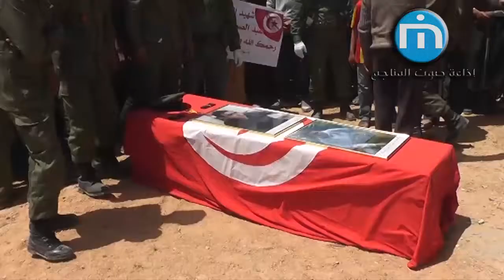قفصة:جثمان شهيد الجيش الوطني عبد الصمد صمايرية يوارى الثرى